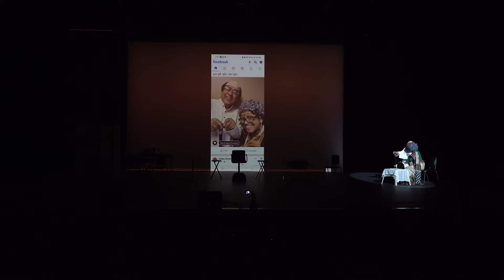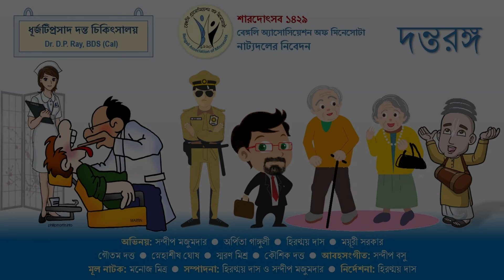Donto Rongo - Manoj Mitra's Bangla Comedy Natok (Drama)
Members of the Bengali Association of Minnesota (BAM) enacted this play during the Durga Pujo celebrations in  Minnesota, in the year 2022. This is an abridged version of the play and has been recorded live. All rights to this production are reserved by the publisher.